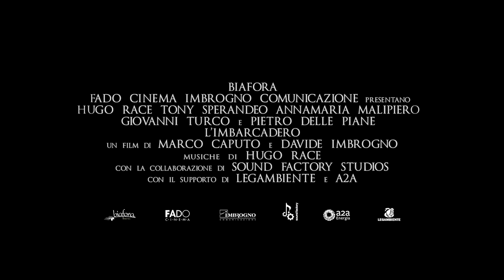L'IMBARCADERO - Teaser ufficiale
"L'imbarcadero" un film di Marco Caputo e Davide Imbrogno -
Prodotto da Biafora

Con:
Hugo Race, Annamaria Malipiero, Pietro Delle Piane, Giovanni Turco  e con la partecipazione straordinaria di Tony Sperandeo